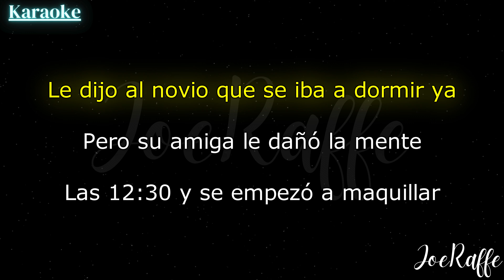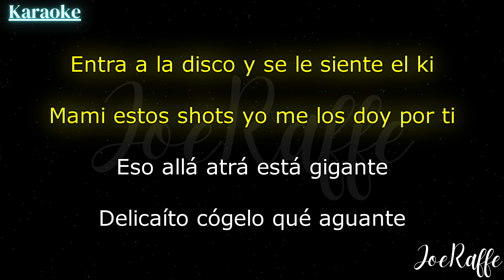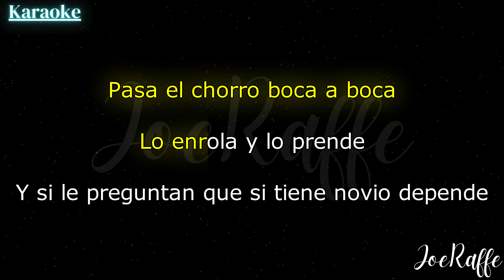KAROL G, Feid, DFZM ft. Ovy On The Drums, J Balvin, Maluma, Ryan Castro, Blessd - +57 (Karaoke)